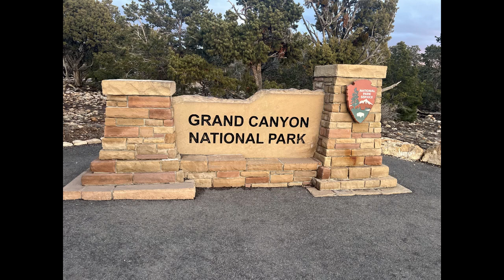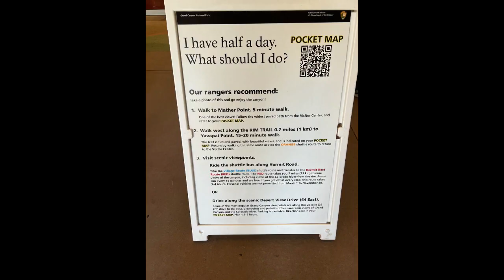South Rim Grand Canyon!!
Come view the South Rim at the Grand Canyon! The views are breath taking and there were even some surprise visitors!!